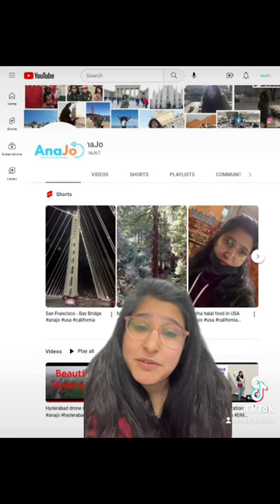Subscribe to my YouTube channel anajo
Checkout my handmade product lineup